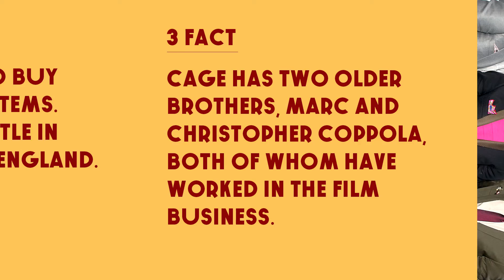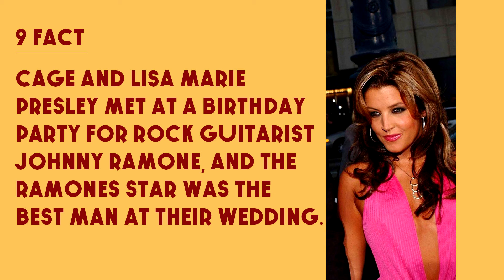Top 10 Facts - Nicolas Cage // Top Facts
1. Nicolas Cage was born on January 7, 1964 in Long Beach, California. His real name is Nicholas Kim Coppola.

2. Cage and Michael Jackson were both married to the same woman - Lisa Marie Presley.

3. Cage has two older brothers, Marc and Christopher Coppola, both of whom have worked in the film business.

4. He is known to buy extravagant items. He owns a castle in Germany and England.

5. Cage's first movie role was as a cook in 1982's fast times at Ridgemont High.

6. He also owns an island in the Bahamas.

7. He owns a Lamborghini that used to belong to prince Ali-Reza Pahlavi, the former Shah of Iran.

8. Cage is a huge fan of superman and in honor of this, he gave his son the name Kal-El which is superman's birth name.

9. Cage and Lisa Marie Presley met at a birthday party for rock guitarist Johnny Ramone, and the Ramones star was the best man at their wedding.

10. He has been part of 75 movies in only 31 years. That's 2.4 movies per year.